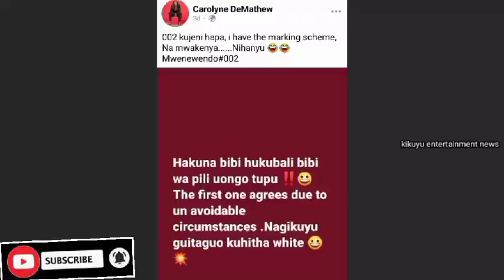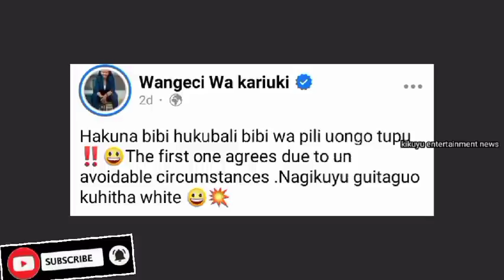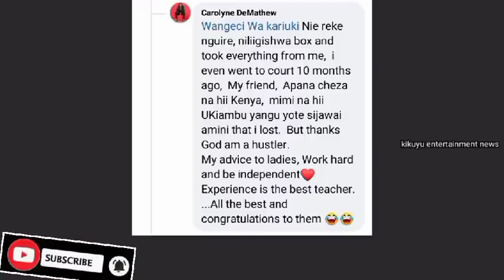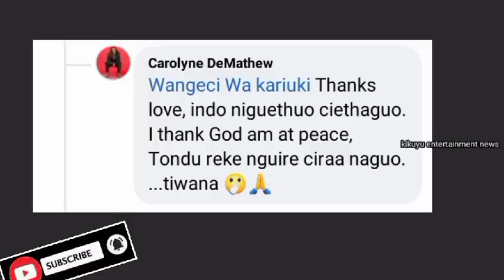'TOOK EVERYTHING FROM ME😩' CAROLYNE DEMATHEW REVEALS SHOCK1NG DETAILS THUTHA WA CIRA IGOTIINÎ